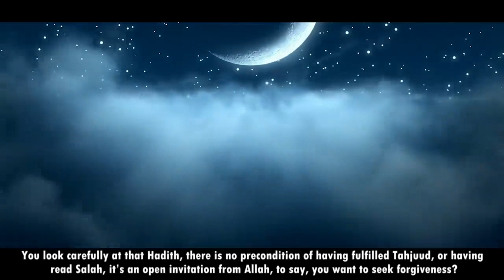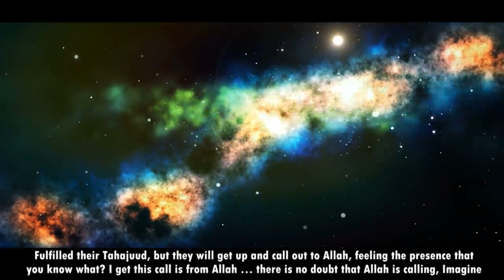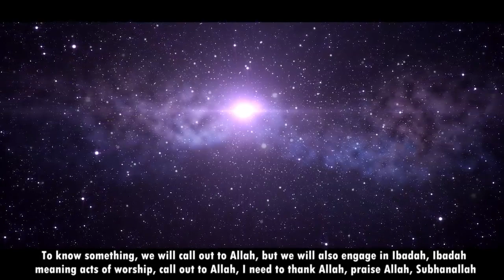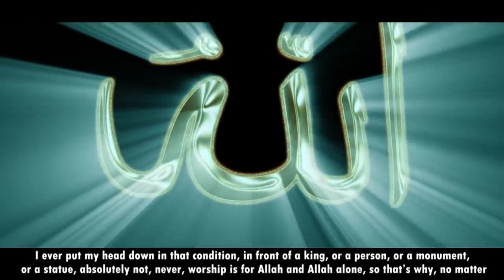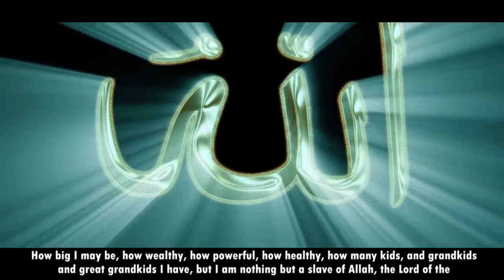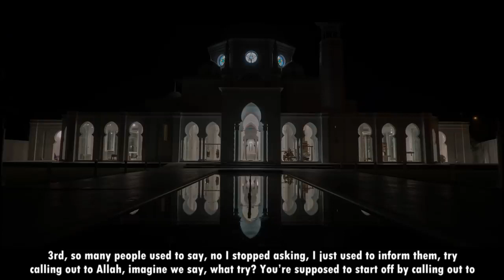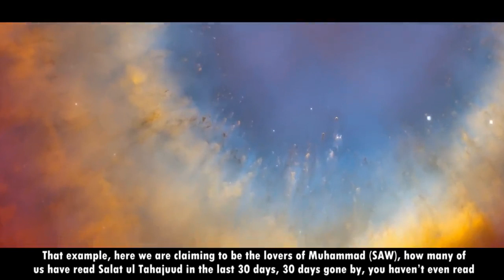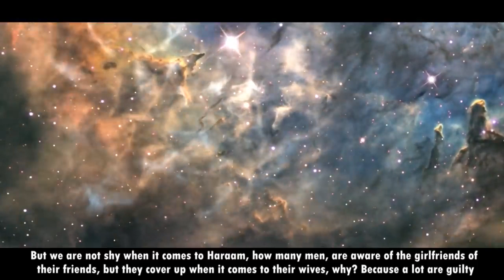This Is Why You Should Pray TAHAJJUD With Mufti Menk